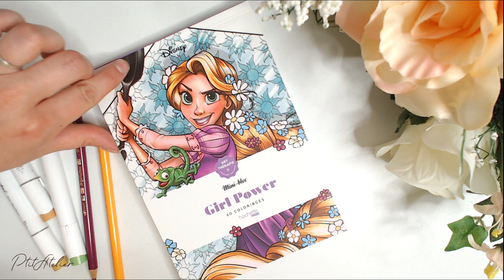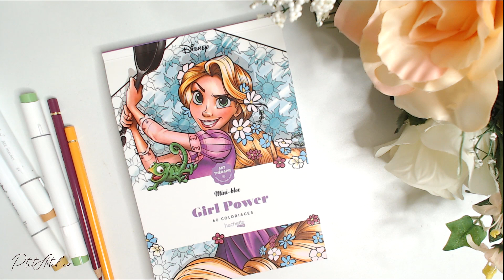[REVUE] Mini-Bloc GIRL POWER - Hachette heroes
★ Coucou la PtiteTeam ! Une video presentation du mini bloc disney GIRL POWER avec 60 coloriages de chez Hachette Heroes.
Ce sont des dessins vraiment magnifique et un peu style papier peint :) Mais vraiment très bien jauger.
Bonne découverte !

*Si tu souhaite me soutenir avec UTIP, c’est gratuit pour vous, uniquement à visualiser des pubs de 30 secondes.